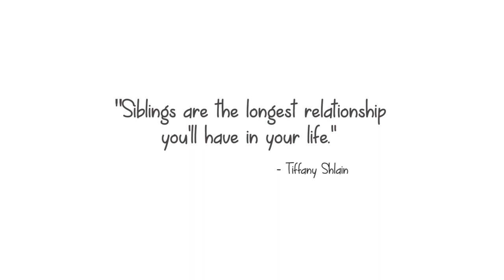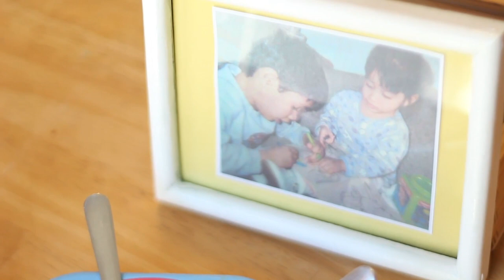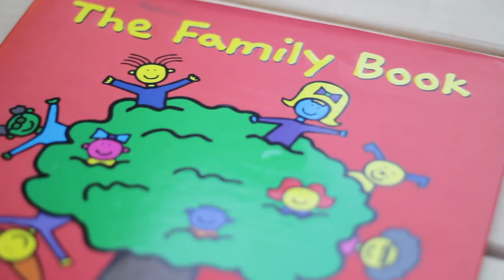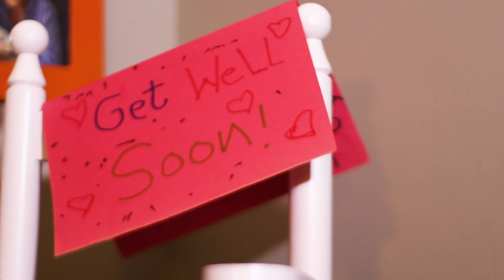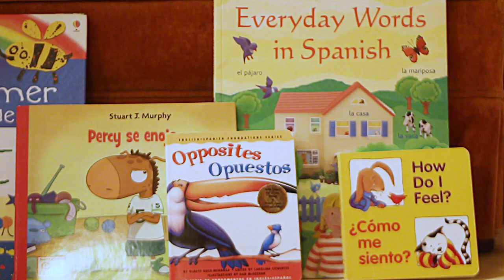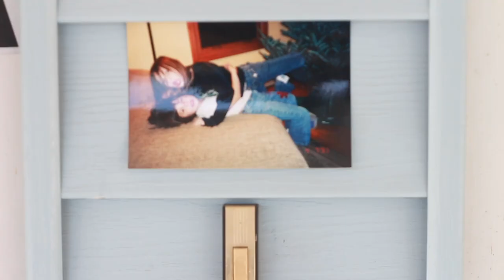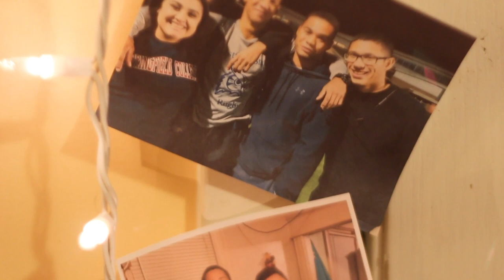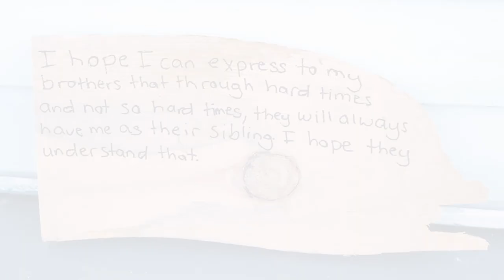Siblinghood in Adoption: Things we don't often talk about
This 12-minute film brings to light the varied narratives of brothers and sisters touched by the adoption experience, underscoring the aspects of those relationships that don’t often get talked about, but should. Sixteen people from adoptive families (ages 13-30) created the messaging for this film. Participants came to their families by birth or by adoption. This film portrays the words of siblings as they reflect on their joy, fear, resentment, grief, hope, anger, love and longing.

 This mini-documentary film is the third in a trio of short films depicting an honest portrait of family relationships affected by adoption. This video was produced by Adoption Journeys, and directed by filmmaker Ali Pinschmidt, in collaboration with The Transformative Culture Project, a creative arts and community development nonprofit. We are grateful for the generous support provided by the Jason Hayes Foundation, The Stone Family Adoption Assistance Fund, The Madden Family, and Northampton Community Television.